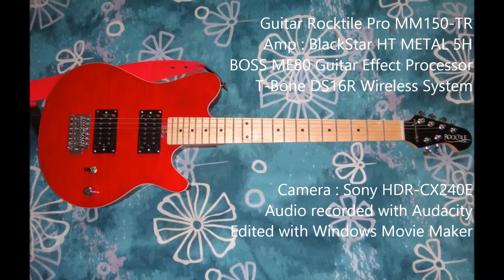Cradle Of Filth - Nymphetamine Fix - Guitar Cover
From the album "Nymphetamine", 2004